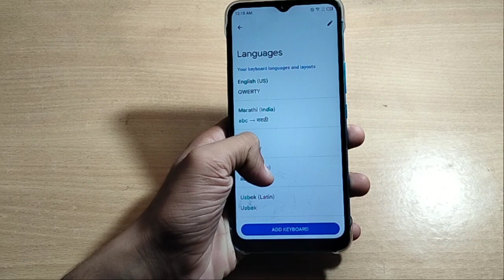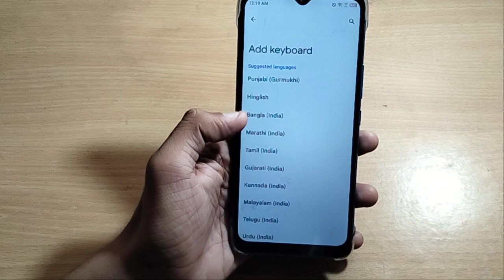how to change keypad language infinix 4 plus mobile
Important Topic👇
Past